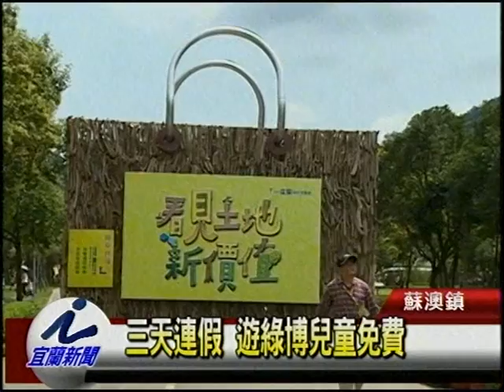三天連假 遊綠博兒童免費